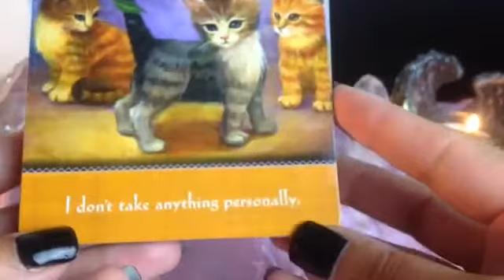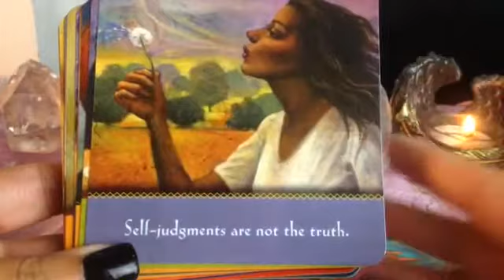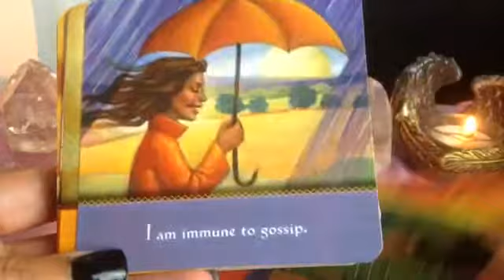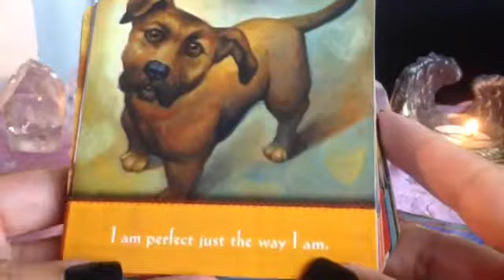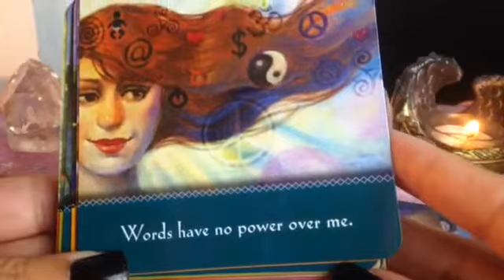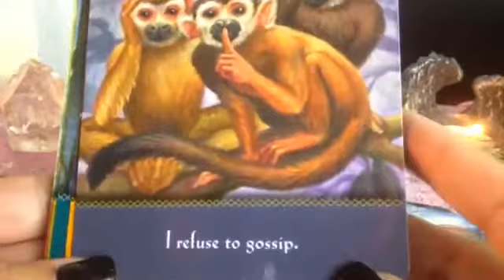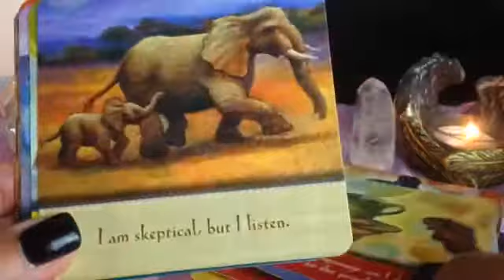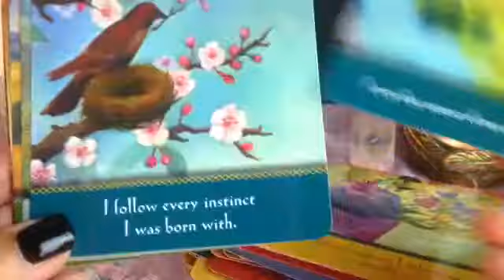flip* The Fifth Agreement (8)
By: Don Miguel Ruiz & Don Jose Ruiz